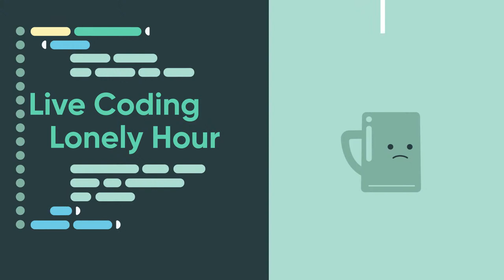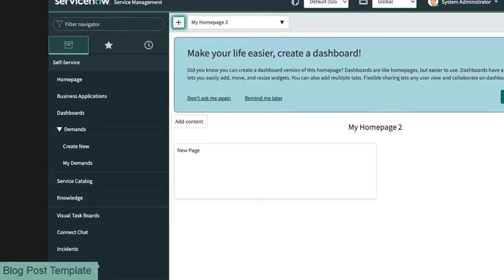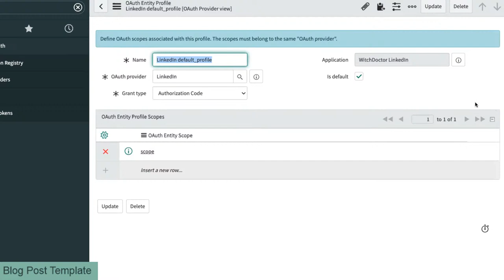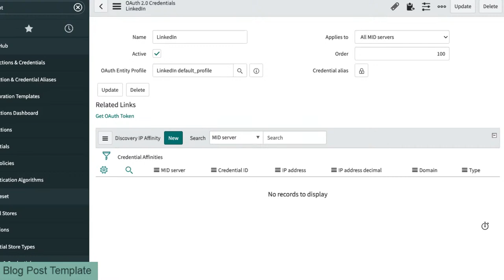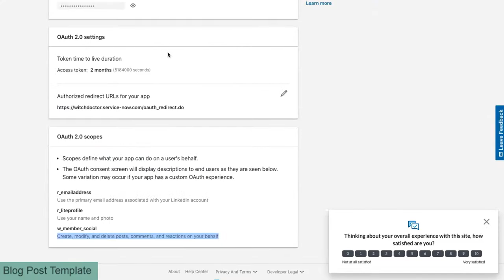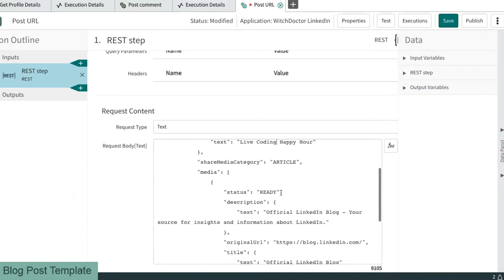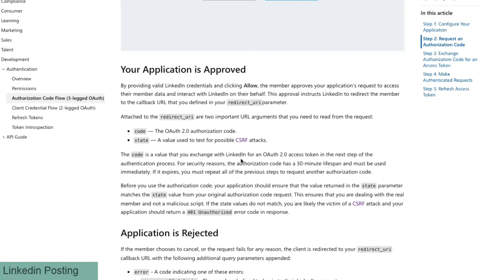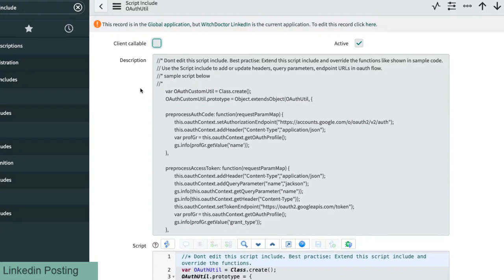LinkedIn Integration - Live Coding Happy Hour for 2020-12-18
Topic: On this episode, join Andrew, Chuck, and guest Goran (the witch doctor) Lundqvist  as we pick back up on the LinkedIn integration to pull selected shared items into an instance. Crack a beverage and come join us!

About: Live Coding Happy Hour is a weekly show provided by the ServiceNow Developer Program. Each week join the Developer Advocate team along with guests who work on developing and enhancing real applications with unscripted and unprepared examples. See how experts at ServiceNow problem solve and learn new parts of the Now Platform.

Credits:
Hosts: Andrew Barnes, Brad Tilton
Guest: Goran (the witch doctor) Lundqvist